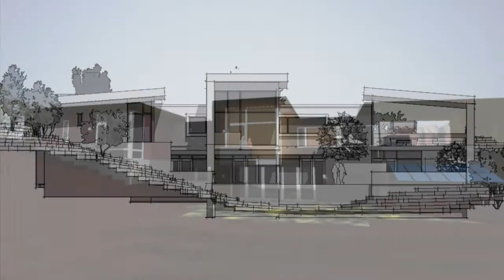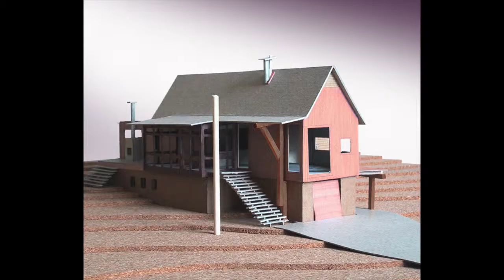Valdez Architecture Interiors Trailer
Valdez Architecture - Interiors is committed to sustainable, modern architecture and interior design.